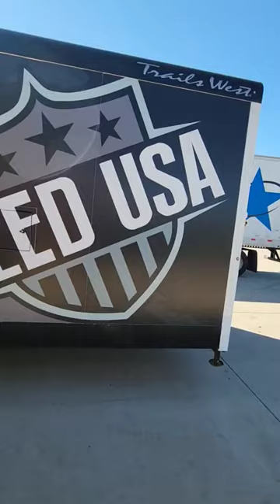Justin Ponsor's Snowmobile Hauler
What would you change about this sled hauler?

GMC Sierra 2500 HD Denali
Tuned & Deleted
7.5" Suspension Lift
20x12 TIS Wheels
37x13.50r20 Tires
Airlift Airbags

Trails West RPM Snowmobile Trailer
28' box, 34' overall with gooseneck
40,000 BTU Heater
Heated Gear Storage
On-Board Fuel Tank
Kicker Sound System + SUB
Arctic FX Graphics Full Sled USA Wrap